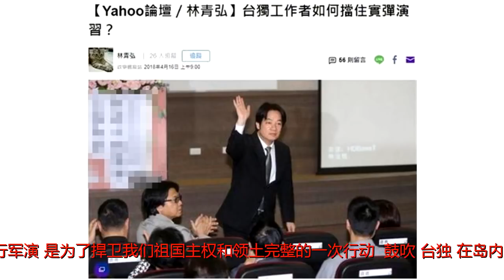岛内最危险“台独”被告“内乱罪”！张无忌若在非一掌拍死他！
谢谢！张无忌之所以功成身退，就是担心国家分裂，苍生涂炭。提告赖清德16日下午，新党青年军成员王炳忠等人，认为“行政院长”赖清德的“务实台独说”等行为，涉犯“刑法内乱罪”。他们在律师陈丽玲的陪同下，到台湾“高等法院检察署”按铃告发赖清德。其实，这是他们第二次告发赖清德。当天早些时候，岛内媒体就爆出：台“行政院长”赖清德因主张“台独”被告发“内乱罪”。《自由时报》网站16日截图。赖清德被蔡英文提拔上台担任“行政院长”以来，屡次公开自诩“台独工作者”，猖狂嚣张，已经成为岛内最危险的“台独”分子。告发赖清德的是新党主席郁慕明，他认为，作为“行政院长”的赖清德，先前在“立法院”备询时自称是“主张台独的政治工作者”，已超越前“总统”李登辉抛出“特殊国与国关系”及陈水扁提出的“一边一国”。于是，郁慕明去年10月率支持者到“高检署”，告发赖清德“涉刑法内乱罪”。郁慕明先前表示，最高“行政首长”在着手进行从“暗独”走向“明独”，“明独”的方式仍是“黑箱台独”，将带给人民危险并进入战争边缘，所以不得不提告。提告是行动的开始，并不表示行动的结束，新党会负起在野党应尽责任。新党主席郁慕明当时陪同提告的律师陈丽玲表示，依“宪法”第53条规定，“行政院”为最高行政机关，赖清德以最高“行政首长”的身分，自称是“主张台独的政治工作者”，众多公务员会因赖清德的“台独”言论，而可能实施相关“台独”行为，包括“课纲及去中国化”等作法，已在逐步实现“台独”；“刑法明定破坏国体、变更国宪的行为，涉犯内乱罪，人民将因赖的台独论，导致身家性命财产遭受危害，因此提告”。岛内亲绿的《自由时报》16日报道称，如今台湾“高检署”调查后，认定无法仅凭赖的主张，即推论赖有何涉“内乱罪”的行动，认定罪证不足，已将全案签结。16日，陈丽玲表示，赖清德继前案被告发内乱罪获高检署签结后，如今再抛“台独”论调，台湾现今正面临大陆的武力威胁，赖清德身为最高“行政首长”，却多次抛出“台独”的意图，恐使台湾面临战争的风险，今天下午3点半将再次赴“高检署”，告发赖清德涉内乱罪。他和她让陈丽玲等人怒而再度提告赖清德，是因为15日赖清德再度猖狂。他提出所谓“台独工作者”的三个“务实”。岛内媒体报道称，“第一，台湾是一个主权独立的国家，不必另外宣布台湾独立；第二，台湾前途只有2300万人可决定，其他人不行；第三，他率领行政团队，建设国家、发展经济、壮大台湾。另外，他提出六个‘捍卫’、‘维护’、‘发展’、‘维持’等工作方向。”据“中时电子报”16日报道，对赖清德的相关言论，国台办主任刘结一16日上午直接点名赖清德说，“他就是个台独！”“中时电子报”网站16日截图报道说，对解放军18日将在福建沿海举行军事演习，是否有警告“台独”势力的意味，刘结一明确表示，“我们举行军演，是为了捍卫我们祖国主权和领土完整的一次行动。”鼓吹“台独”在岛内是“违法行为”。那么，赖清德为什么没有被台当局法办？亲绿的《自由时报》16日刊登文章道出了其中猫腻：赖清德所谓“‘台独工作者’三个‘务实’”的声明，说得更明白一点，它其实是小英政府“维持现状”内涵的包装。明白了吗？蛇鼠其实是一窝，或者说狼狈为奸。那就只能靠大陆清理门户了！此前，环环（ID:huanqiu-com）曾在社评中建议“精确打击赖清德，开创反‘独’新局面”，中国可以做的包括：动用《刑法》、《反分裂国家法》等，在中国的法庭对赖清德“分裂国家”的罪行立案调查、审判。如果罪证确凿，就可以在全球对其进行通缉。如果能成功开启审判赖清德的先例，不仅对他本人，对其他“死硬台独政客”都将形成“强大心理震慑”。这篇文章在岛内引发极大轰动，台“行政院”不得不紧急出面“灭火”。岛内“风传媒”网站4月1日截图。他喝得是“中国的奶”赖清德的“绿”已经从里到外、从头到脚。顺着赖清德的说法，亲“独”的《自由时报》16日鼓动说，接下来就应该这么做：“第一，提出一部台湾人民可以据以制宪、决定台湾前途的公投法；第二，提出台湾宪法草案，推动制宪公投；第三，全面推动以台湾名义发展外交、加入国际组织的政策。”赖清德和蔡英文会被猪油蒙了心，如此铤而走险吗？很讽刺的是，公开鼓吹“台独”的赖清德喝的是“中国的奶”，事实如铁。就在16日，赖清德因为一句话成为岛内媒体的“热点”：“他自狠来他自恶，我自一口真气足”。这句话来自金庸名著《倚天屠龙记》中的《九阳真经》。《倚天屠龙记》是金庸名著之一。赖清德说这句话的背景是：台当局干涉台大校长人事任免——这一事件也被岛内许多人认为台当局推动“隐性台独”的例子。台“教育部长”潘文忠14日请辞，痛批台大校长当选人管中闵（蓝营）“造成教育与社会的纷扰”。同日下午，管中闵在脸书发文回应，只有20个字：“他强由他强，清风拂山岗；他横由他横，明月照大江。”管中闵引述的这句话就来自《倚天屠龙记》中的《九阳真经》。赖清德声称自己也是金庸迷，还声称引述《九阳真经》是与管中闵“切磋武功”。如果《倚天屠龙记》的主人公张无忌知道《九阳神功》被赖清德这样一个“台独分子”滥用，会不会气得从棺材里爬出来将其一掌击毙——张无忌之所以功成身退，就是担心国家分裂，苍生涂炭。显然，赖清德一不小心就暴露了一个事实：他黑头发、黄皮肤、在文化上喝得也是“中国的奶”，虽然他口口声声喊着“台独”。对这样的败类，只能拔剑清理门户。那一天，应该不远了！岛内网站16日截图。转载请注明来源环球网（ID：huanqiu-com）